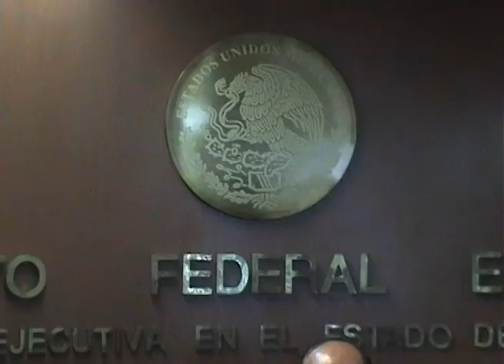REQUISITOS PARA CONVOCATORIA DEL IFE DISPONIBLE EN PAGINA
Los requisitos que tendrán que presentar las mujeres para la primera convocatoria concurso público 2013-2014 se publicarán en la pagina del instituto esto lo comenta Luis Zamora Cobian Vocal ejecutivo de la junta local del IFE